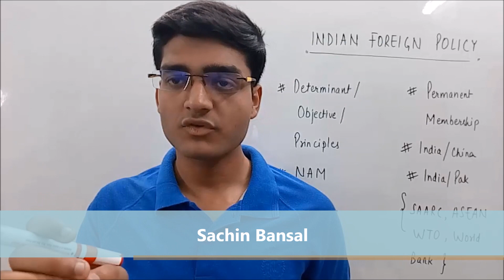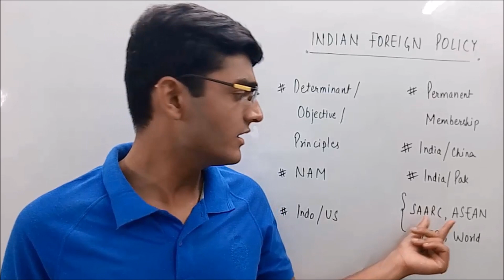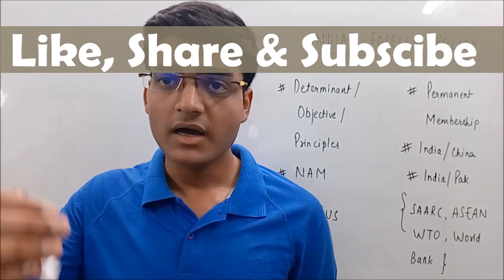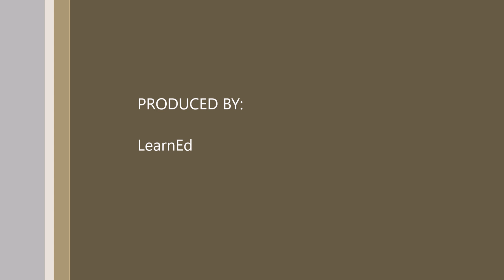Indian Foreign Policy I Important Questions I SOL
This Video contain  Important Questions of Indian Foreign Policy for BA(H) Third Year Political Science.
Conceptualised BY: Sachin Bansal
Produced BY: LearnEd Videos
Associate Partner: SOL Updates